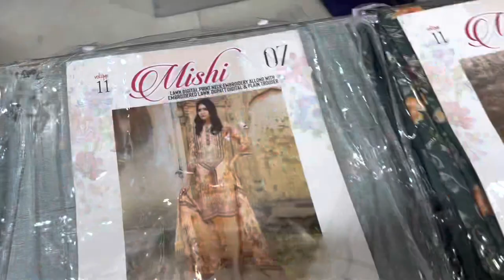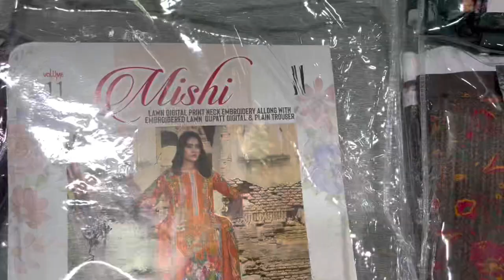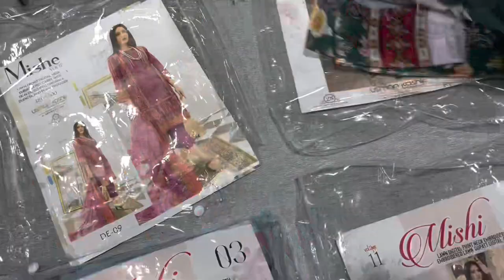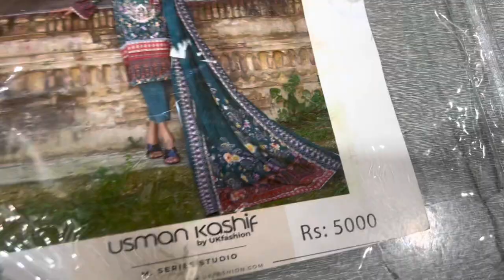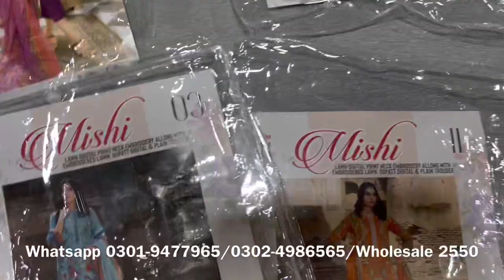Original Emb Slub Lawn 3pc With Cutwork Dupata | Cash On Delivery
In today video, I am going to show you Lawn 3PC Sale on Wholesale Price from Faisalabad